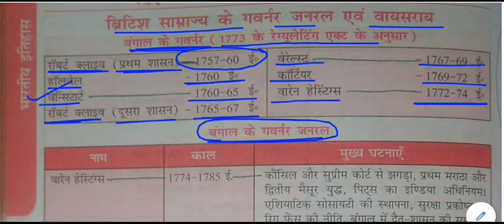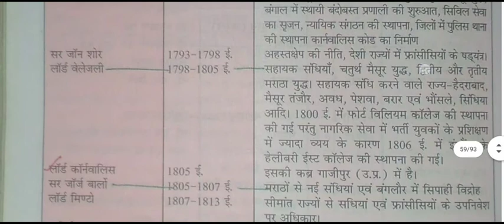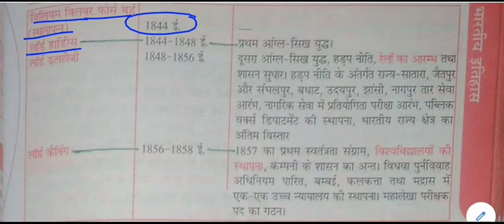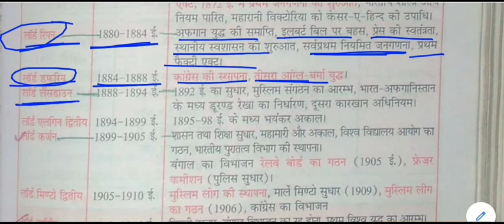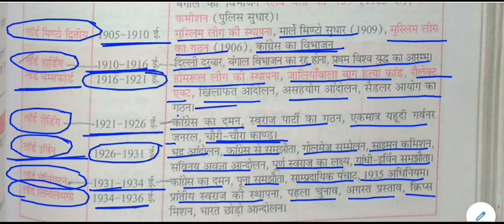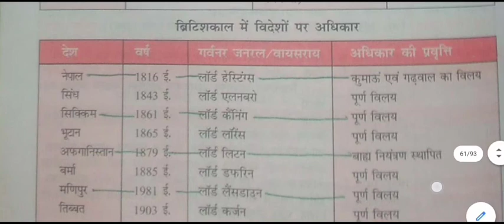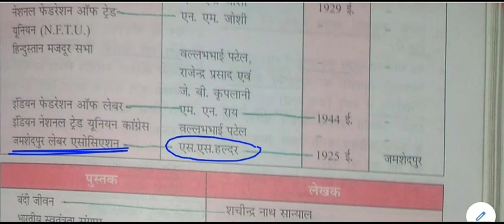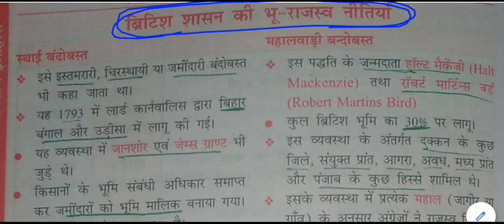सामान्य ज्ञान - ब्रिटिश साम्राज्य के गवर्नर जनरल एवं वायसराय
Governor General and Viceroy of the British Empire for All Competitive Exams like SSC, Railway, IB, Bank, UPSC, BPSC, MPSC, PCS, etc.